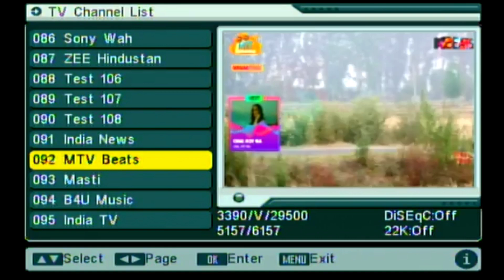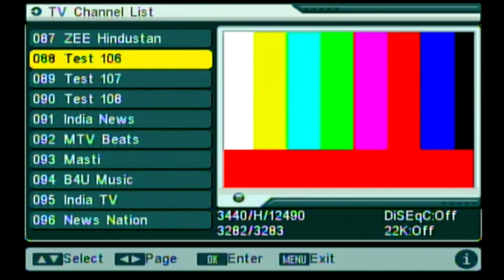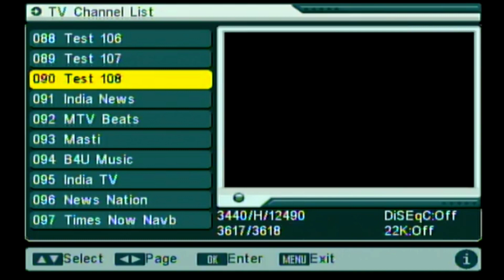Aagye sony pal_star utsav channel free dish per | delete Hue channel Wapas Kaise laen free Dish per.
@all dish solution

Sony Pal Star Utsav Zee Anmol Jaise channel DD free Dish per Wapas Kaise laen today update delete Hue Sabhi channel Wapas Kaise laen free Dish per free Dish per Soni Pal channel Kaise add Karen DD free Dish per Star Utsav Channel Kaise add Karen is video mein aapko bahut hi acchi Jankari Di gai hai agar aapane channel subscribe nahin kiya to Kar Lijiye Star Utsav Soni Pal channel DD free Dish per Wapas a gaye hain unko Kaise add Karen Agar aapke free Dish per Nahin a rahe hain Zee Anmol support keep loving special thanks my subscriber

tseries tseries
free Dish